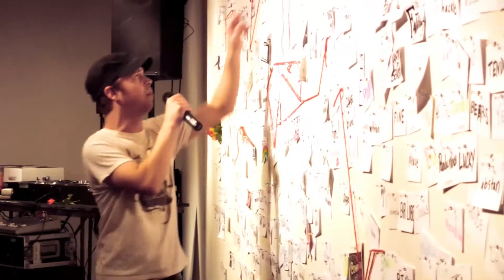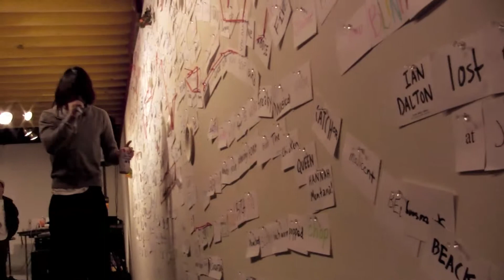Writings on the Wall - Part Five. DMLH, Joe Cyrus, Dagda Sun & EK.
"Writings on the Wall" was a live event held at the Launch Pad Gallery in Portland, Oregon in September of 2010. Local artists provided visual art for the back drop, and 3x5 index cards were used to post words for the emcees to draw from in their freestyles. Part Five features freestyles from DMLH, Joe Cyrus, Dagda Sun & EK.